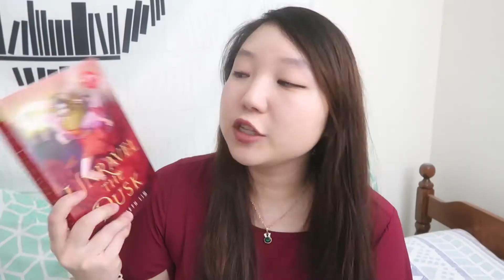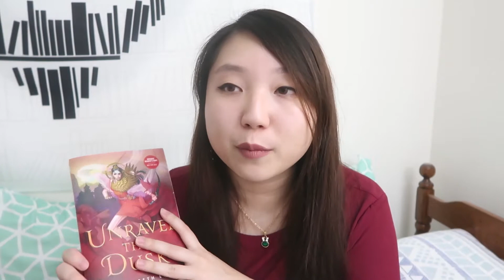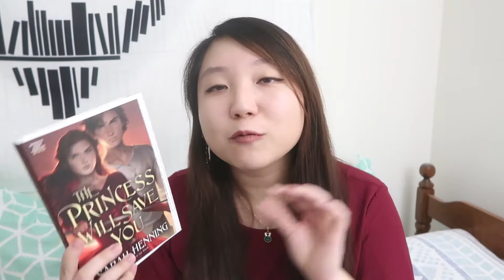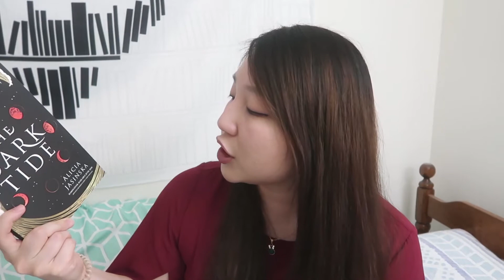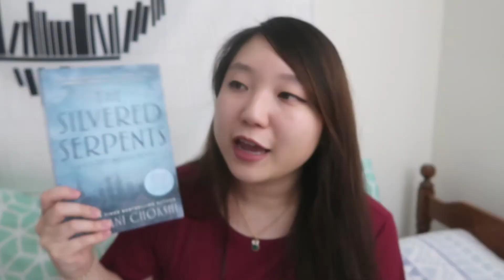MOST ANTICIPATED RELEASES || july - sept